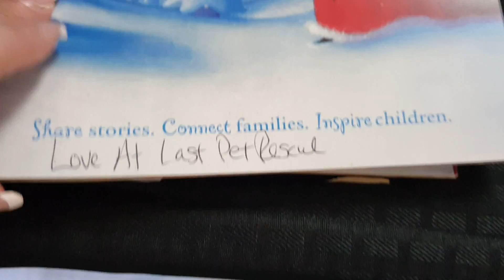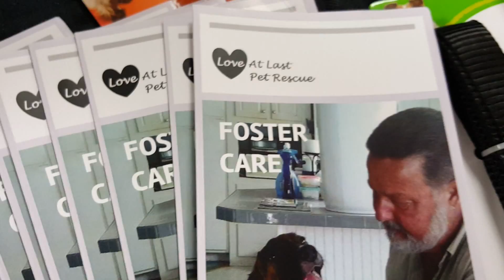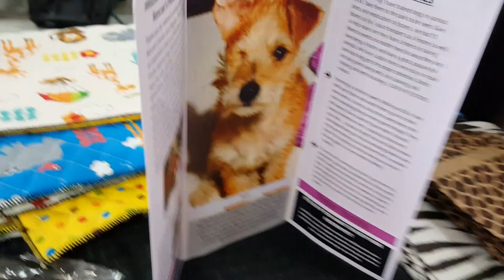Baytown Expo Event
Very Successful! 3 adoptions & a bunch of applications